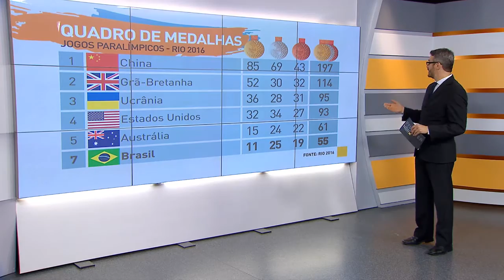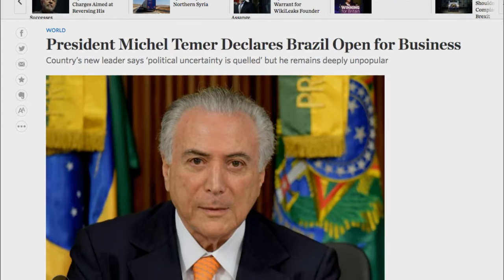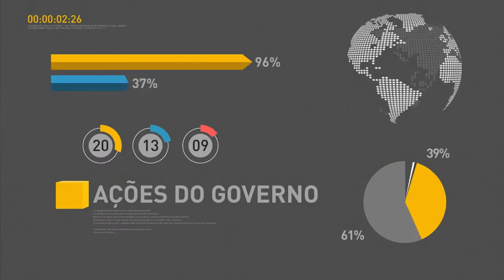Brasil conquistou 55 medalhas dos Jogos Paralímpicos Rio 2016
REPÓRTER NBR 15H - 16.09.16: Até o momento, os atletas brasileiros já conquistaram 55 medalhas nos Jogos Paralímpicos Rio 2016, o que deixa o Brasil em sétimo lugar no quadro geral da competição. Veja também: conheça a trajetória do judoca Willians Araújo, atleta cego vencedor da prata nas Paralimpíadas. E mais: presidente Michel Temer viaja para Nova Iorque neste final de semana. Temer participará da Assembleia da ONU.